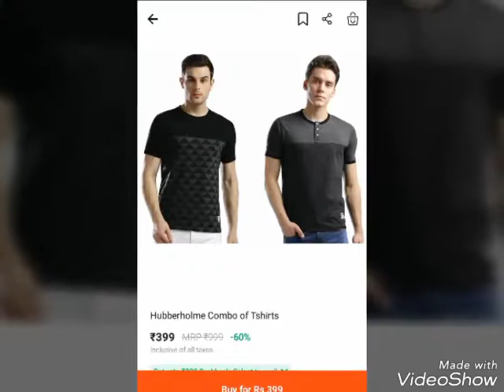paytm se magai thi T-shirt or nikla kachara || paytm shopping haul || paytm fraud